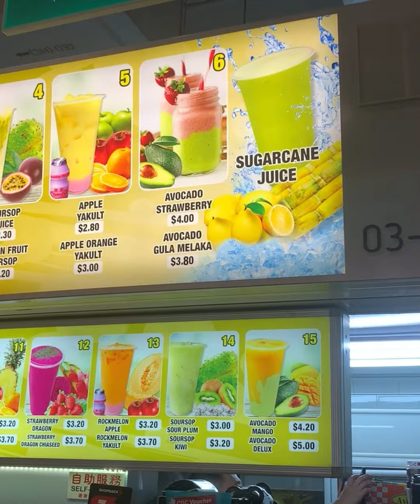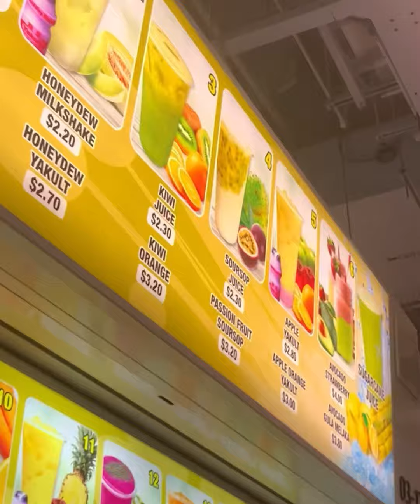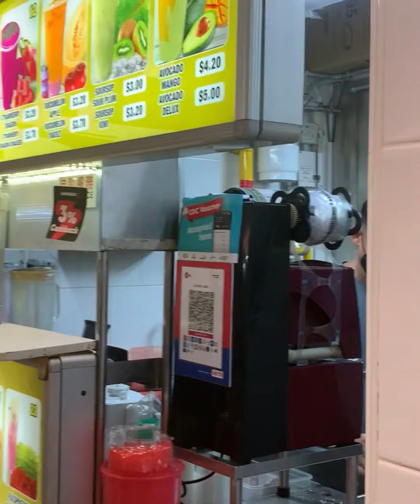capitaspring foodcourt ka video